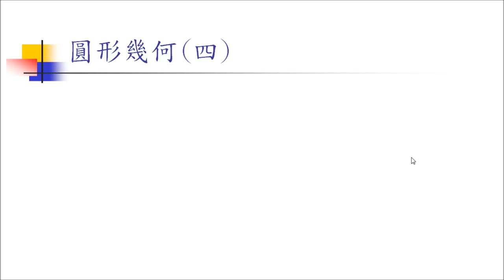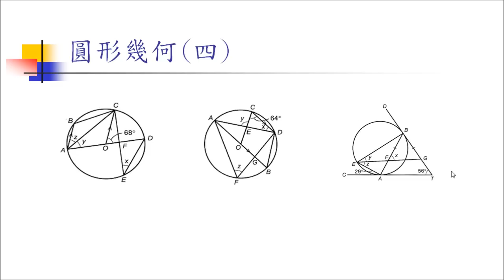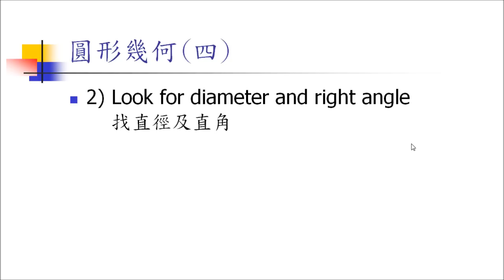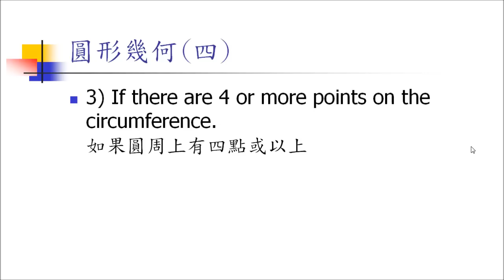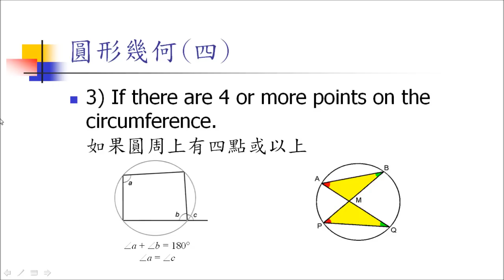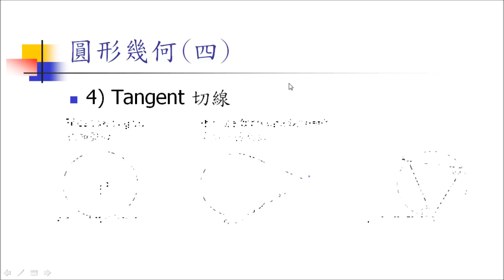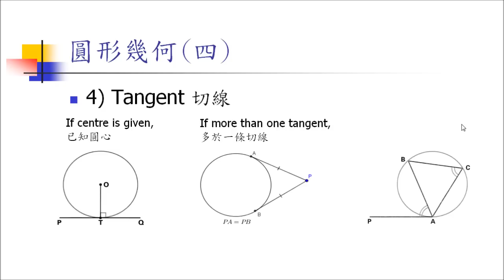圓形幾何(四): 答題技巧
Thomas 透過一系列的影片會完整地講解圓形幾何這課題，內容包括各定理之簡介、答題技巧以及歷屆試題。